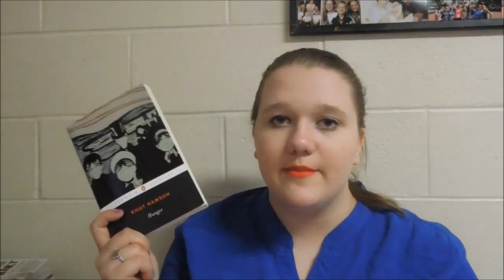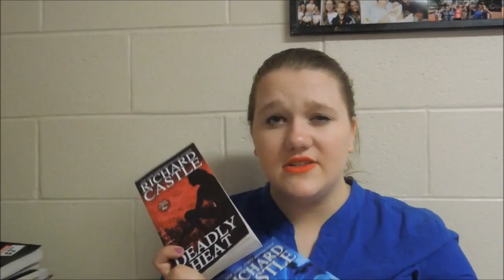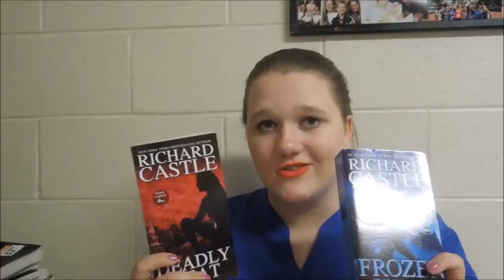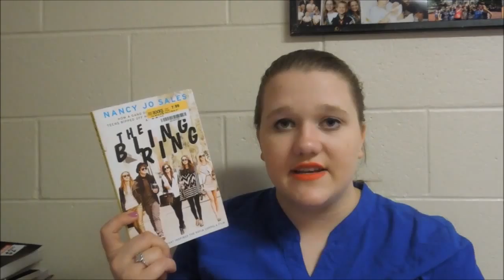Lizzy Reads: June 2015 TBR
Schedule:
For the moment, I’m going to just upload 5 videos a week on this channel.  I was feeling a bit burnt out on my second channel so I decided to give it a break and only upload when I’m really feeling a song and instead just upload on this channel consistently. Right now the only sure schedule things is Weekly Whatnots on Friday. This is mainly so that I can have a little more of an option so that I can just do what I’m feeling that day instead of trying to force a video if I’m not quiet feeling it that day. So I’ll still be uploading Monday through Friday it will just be a more loose schedule.

xoxo Lizzy